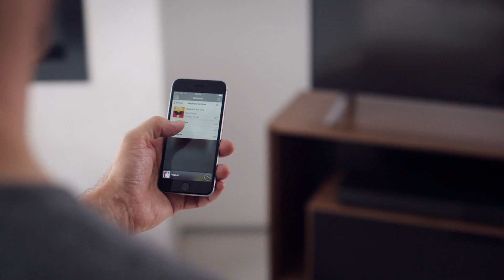Yamaha YSP-5600 MusicCast Sound Bar with Dolby Atmos®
A New Dimension in Sound Bars
Take your TV sound to a new dimension. The YSP-5600 employs a remarkable 46 speaker drivers and Yamaha exclusive Digital Sound Projector technology to deliver Dolby Atmos and DTS:X™ multi-dimensional listening experiences. It can also provide wireless multiroom audio playback using your existing Wi-Fi network by adding other MusicCast speakers, sound bars or AV receivers in other rooms.